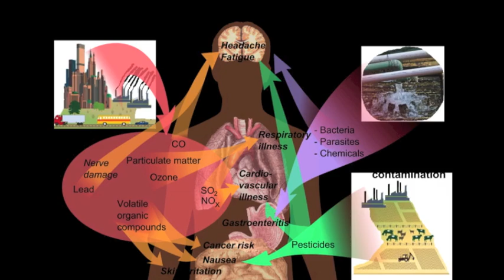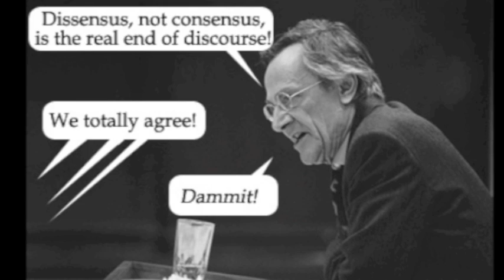UNBOXED: Lyotard, Postmodernism & the Metanarrative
In The Postmodern Condition, Lyotard ("leo-TAR") argues that all cultures, ancient and modern, legitimate themselves through the telling and retelling of narratives, stories that give cultures purpose and meaning.  The story of the European Enlightenment and the Age of Reason separating the West from the rest of humanity remains the metanarrative of today, central to the creation of meaning in our culture, the big story on which countless smaller stories are stacked.  The heroic West, it is said, brings freedom to the world through democracy and reason to the world through science.  Lyotard compares this story of "salvation for all" to the similar metanarratives of Christianity and Marxism.

Without faith and trust in the metanarrative, retelling and rebinding ourselves and others to it, many would have little idea what their lives or our culture mean.  Because so many have stacked their own story and the meaning of their lives on top of the dominant story and meaning, if you question the way of the ancestors and poke the bear spirit, if you doubt that our practices of democracy and science are bringing freedom and wellbeing to everyone, to many you are an outsider, a dangerous deviant who threatens the safety of the tribe.

Unfortunately for the metanarrative, the horrors of WWII and the manufactured genocide at Auschwitz spawned the countercultural attacks of the fifties, sixties and seventies.  Counterculturals began asking out loud if the story of Western progress is also a mask for brutality and if the West is much like the rest, ignorant and authoritarian.

Jack Kerouac wrote of the "beat generation", the beatnik youth of the fifties who turned from American conformity, tired and doubtful of consumerism and the Korean War.  The Civil Rights Movement of the sixties called for revolutionary changes to American democracy, which openly excluded many due to race and gender, at the same time protesting the Vietnam War.

Lyotard argues that Postmodernism is a playful engagement with many conflicting micronarratives, alternatives that have emerged in the space created by the questioning of the grand metanarrative.  While critics argued that Postmodernism and the end of the metanarrative is itself a new metanarrative, Lyotard countered that the metanarrative of the progress of the West is far from dead, merely resisted here and there by a variety of countercultures.  For many, the dominance of wealthy nations, the environmental impact of technology on the world's poor and the supremacist nature of the Western metanarrative is unquestioned, either out of ignorance or with regret that has no faith in an alternative.

Critics of Lyotard and Postmodernism continue to ask whether this is a cure for the condition or merely another symptom.  Is Postmodernism, like the narrative of modernity, genuine liberation, or is it merely a safety valve to accommodate counterculturals, scholars and gallery goers who are disenchanted but still require entertainment?